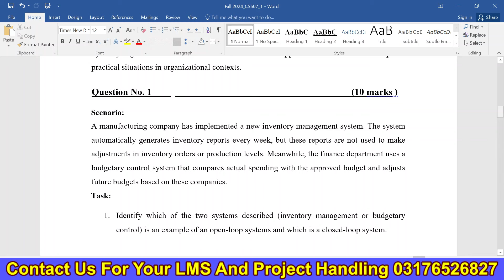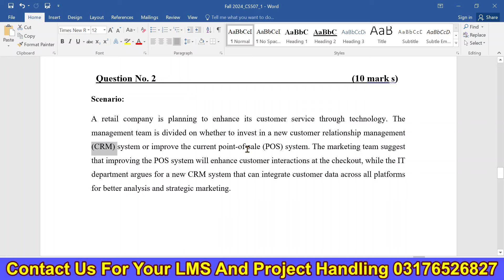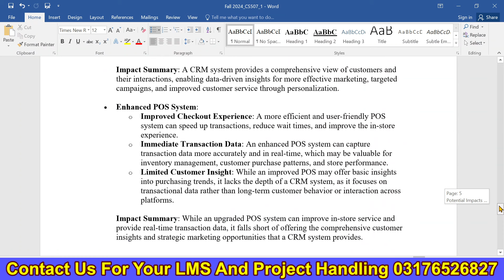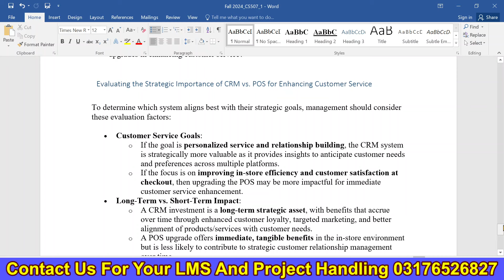CS507 Assignment 1 100% Correct Solution Fall 2024 BY VUBWN